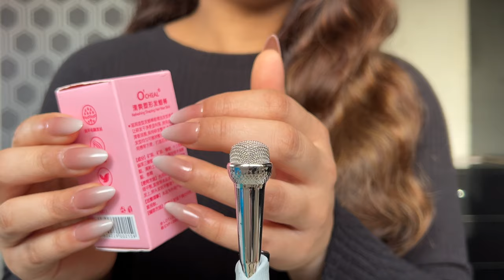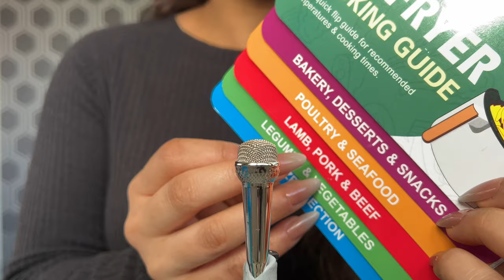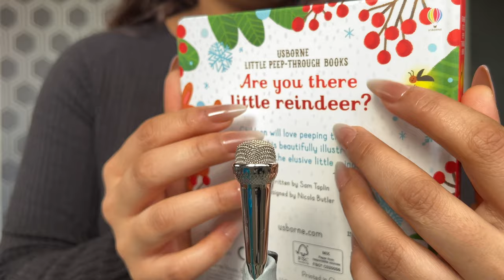[ASMR] 50+ Tapping & Scratching Triggers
Hi everyone 🙋🏻‍♀️ hope you all enjoy this 50+ tapping & scratching triggers using my mini microphone 🎤🥰

🍯 Tip Jar

(this is up to you & I appreciate everyone’s support!)